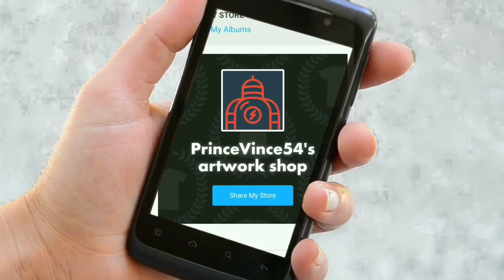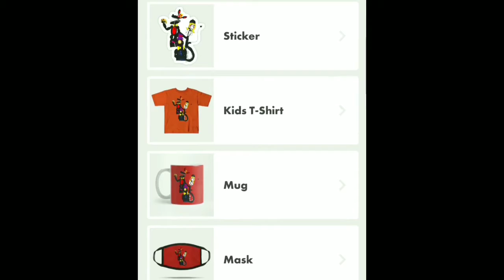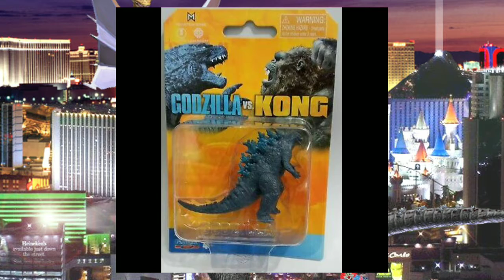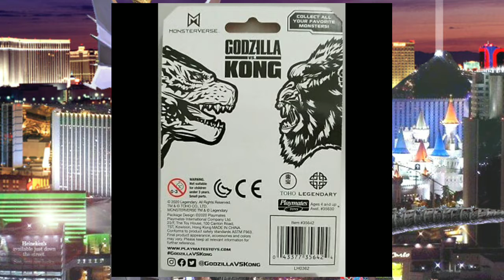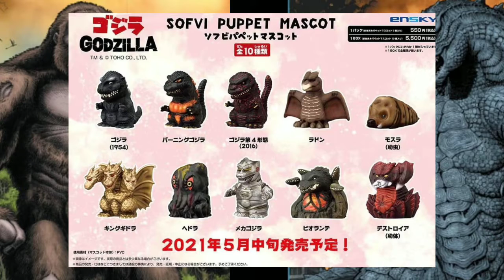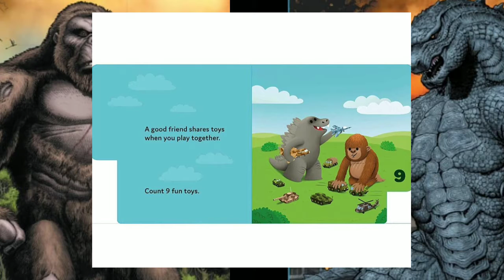All Godzilla,Kong and kaiju news so far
Note:I might have missed some news because in editing this video it was made not up to date, so that is why some stuff is missing. Also there is not many spoiler pieces of news so don't worry. So hope you guys enjoy.